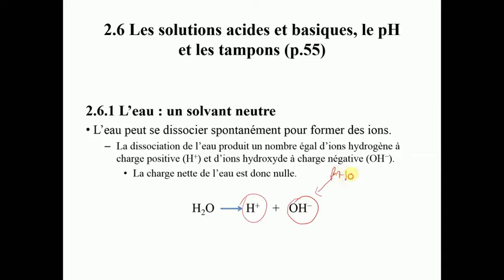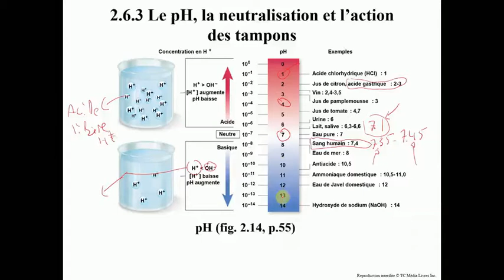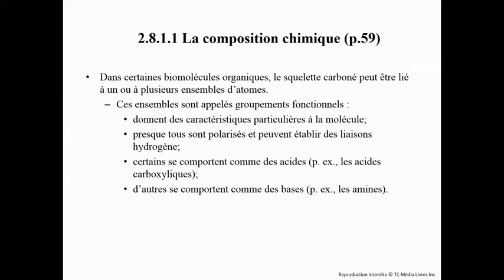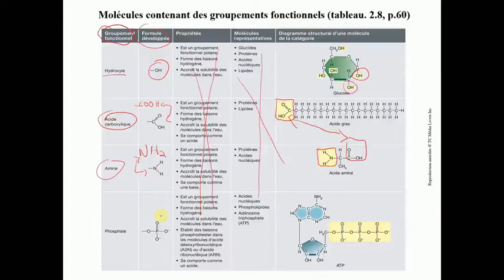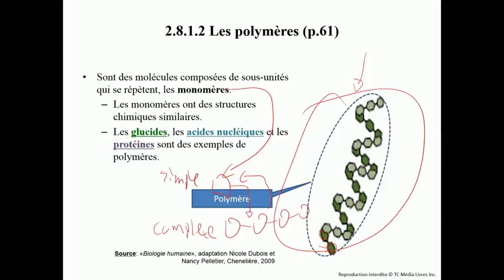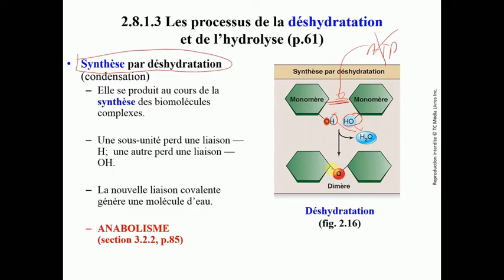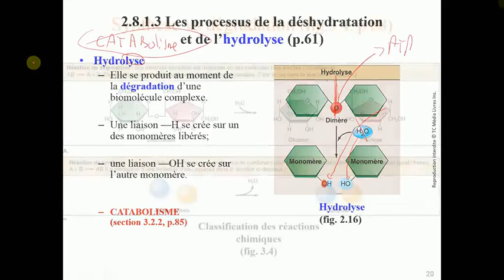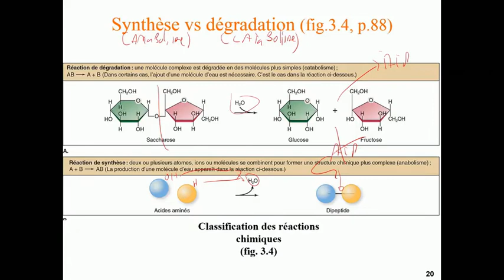Capsule 21B-Biochimie de la cellule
Cette capsule présente les concepts d'interactions intermoléculaires, de propriétés de l'eau et de pH. Les différences entre les molécules organiques et inorganiques présentes dans l'organisme seront expliquées. En fin de capsule, un retour sur le catabolisme et l'anabolisme permettra d'explorer avec plus de détails les deux concepts.